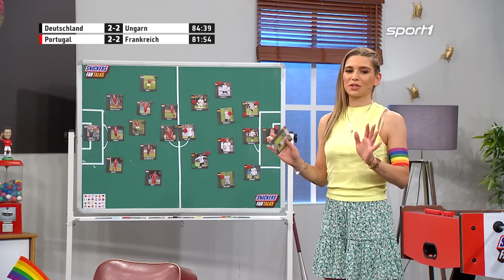"Typ wie Ballack!" SNICKERS Fan Talks feiert DFB-Held Goretzka | SPORT1 - SNICKERS Fan Talks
Deutschland schrammt dank dem Tor von Leon Goretzka gerade noch so an der Blamage vorbei. Im SNICKERS Fan Talks wird der DFB-Held gefeiert.